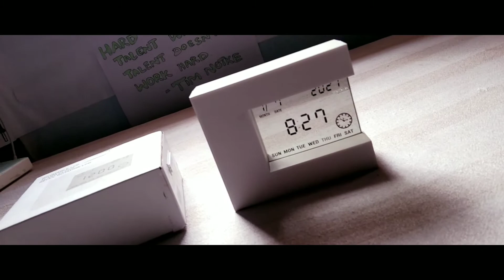rotatable LCD alarm clock|MINISO STORE|random video|studylyn